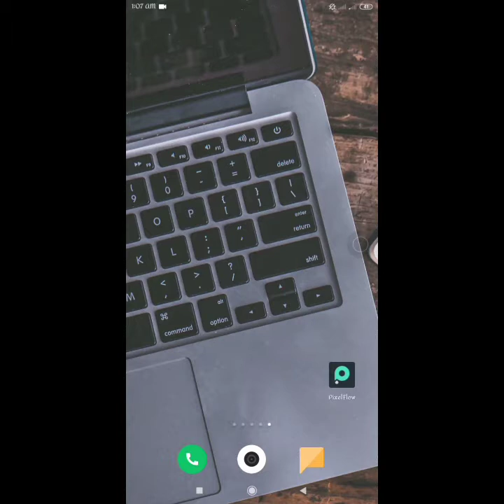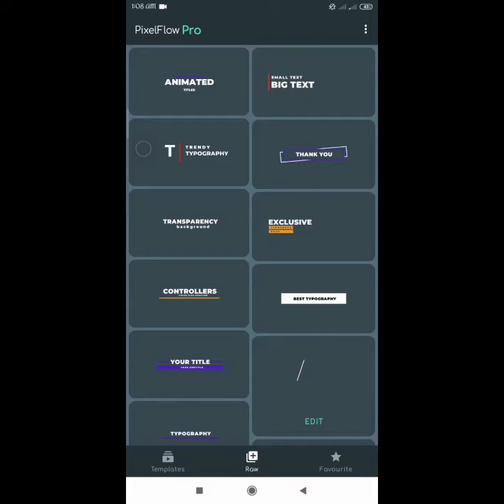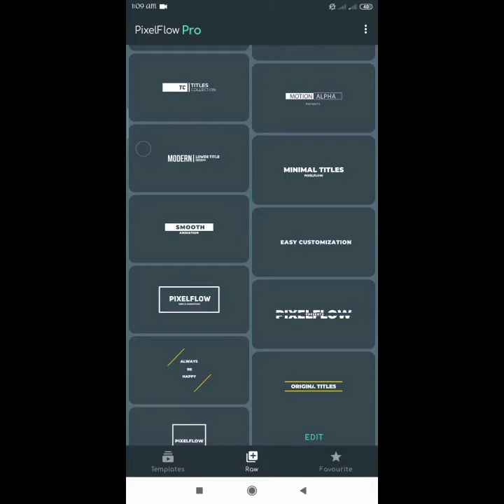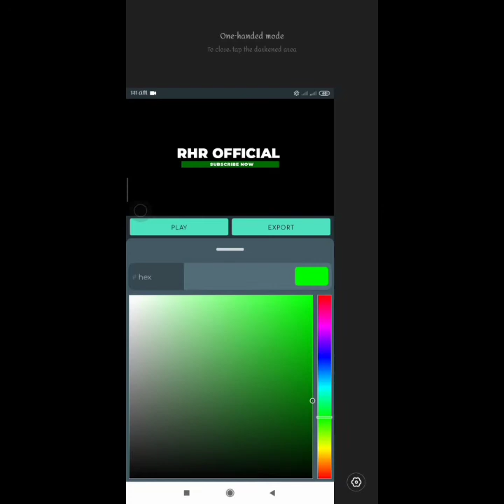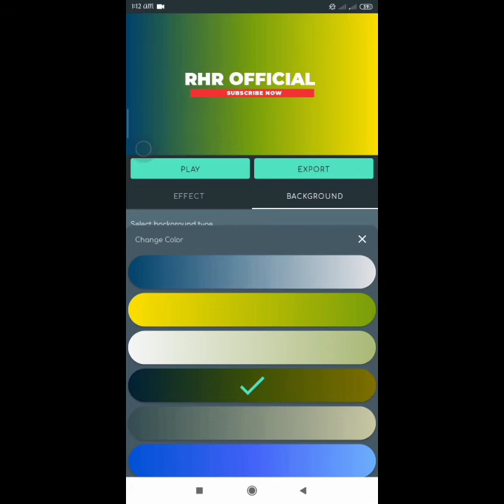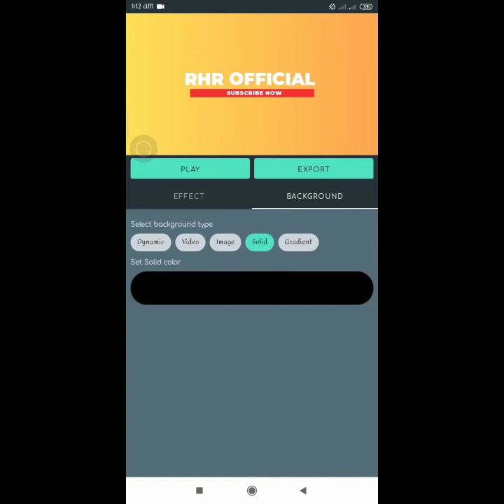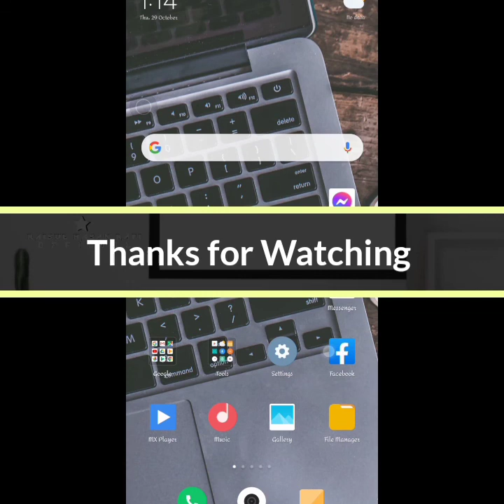মোবাইল দিয়ে Animated Intro তৈরি করুন এখন খুব সহজে || PixelFlow || RHR Official.